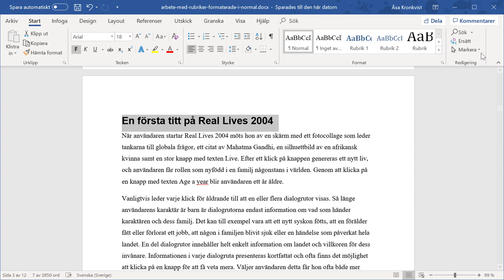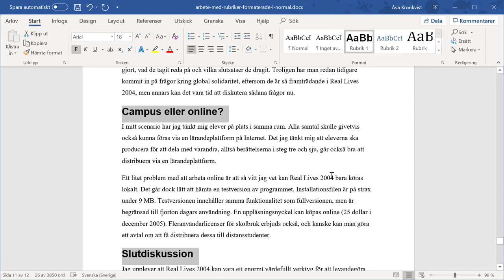Word 365 - Snabb automatisk innehållsförteckning om du formaterat konsekvent